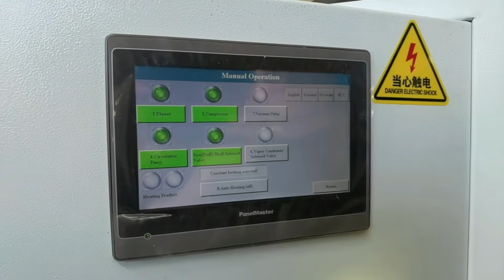Произвођачи, добављачи машина за сушење замрзавањем, опреме, замрзивача, лиофилизатора, цена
Велики произвођач и добављач опреме за сушење замрзавањем - КЕМОЛО, индустријска вакуумска сушара за сушење замрзавањем се користи за велике комерцијалне апликације за лиофилизацију хране.

Како замрзнути суву храну, како лиофилизовати воће и поврће? А да ли течност попут кафе, млека или раствора екстракта може да се лиофилизује? Да, сви чврсти и течни производи могу се сушити замрзавањем помоћу КЕМОЛО машине за сушење замрзавањем или проводне опреме за лиофилизацију.

За разлику од оних кућних сушача замрзавањем или лабораторијских лиофилизатора, КЕМОЛО машине за сушење замрзавањем су велика или средња индустријска опрема за сушење замрзавањем. Ова врста машине за лиофилизацију је машина за тешке услове рада која се испоручује у фабрике за прераду хране.
хттпс://ввв.фреезедриер.цом.цн/индек-ср.хтмл

КЕМОЛО је главни произвођач машина за сушење замрзавањем, нуди најисплативије цене за кориснике у свету. Да бисте добили понуду по најјефтинијој цени, реците нам да сте нас пронашли на ИоуТубе-у: